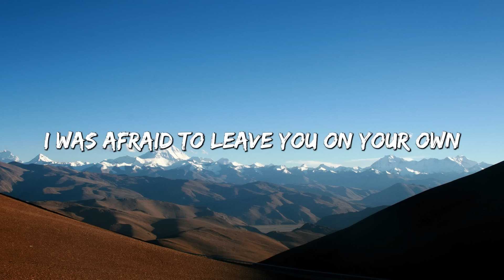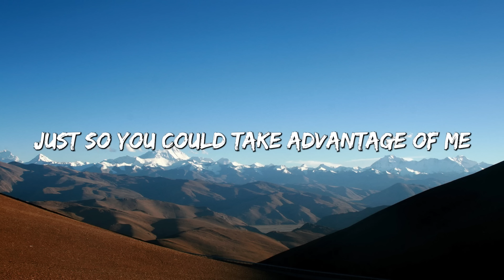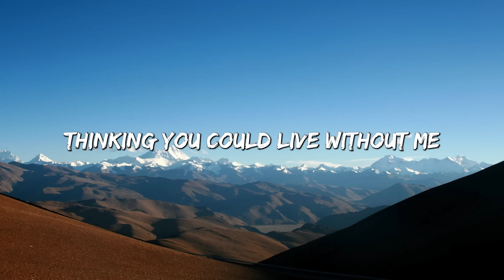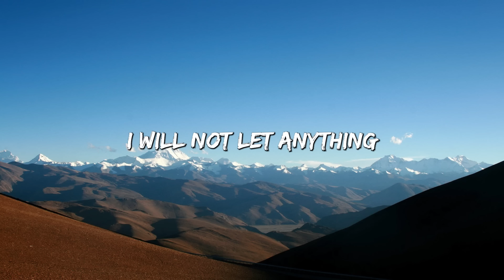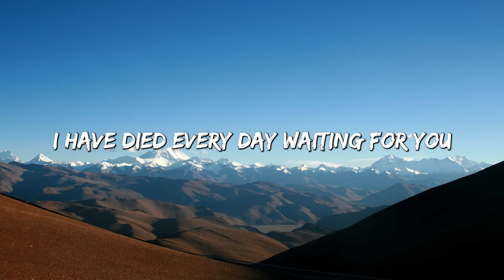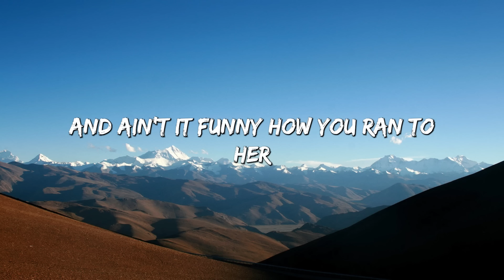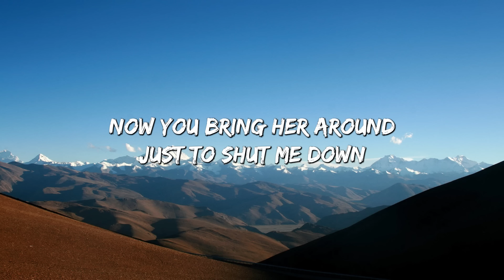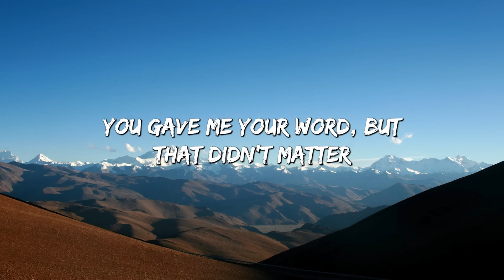Without Me - Halsey (Lyrics) || Christina Perri, Olivia Rodrigo (Mix Lyrics)